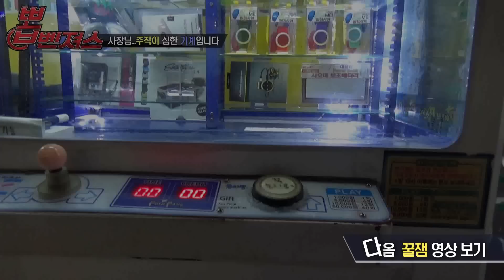판단은 여러분들이! 이런 주작기계는 첨봐서 유튜브 올립니다